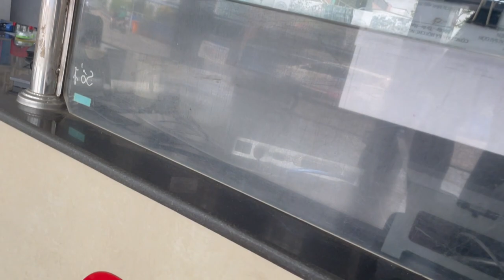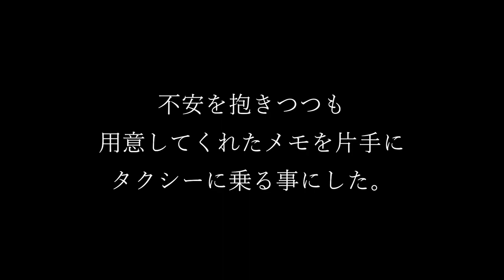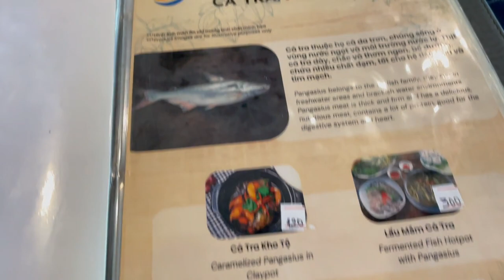VIETNAM ADVENTURE SNAKEHEAD FISHING 【ENG sub】translated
I set out for the Vietnamese jungle with  a piece of paper given to me at the hotel , .
However, various events struck me.

(Abbreviation) I finally arrived at my destination.
Oh no, it's a nice place.
I can see all over the good place for fishing.

The vegetation and black water made my expectations soar.
And the sound of fish biting makes me impatient.

I was ready to go, so I quickly went around the point, throwing several times and then moving on.
I was worried about the future if I didn't get any kind of reaction from the fish, because it seemed to be good for fishing.
Which lure would be best?

As I proceeded into the jungle, I arrived at a mysterious place.
Then I saw the faintest shadow of a fish.
What fish?　This is our only chance!
　Now what do we do, DEEN?